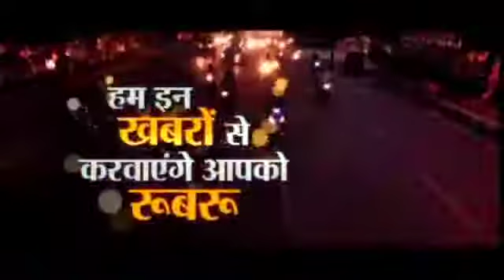रास्ते में किया चाकू से हमला युवक गिरफ्तार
हेड लाइन _ रास्ते में किया चाकू से हमला युवक गिरफ्तार

लोकेशन _ग्राम शाला के पास

संवाददाता संतोष कुमार पांडे

खबर विस्तार से
उत्तर प्रदेश के औरैया जिले के औरैया सदर कोतवाली क्षेत्र के अंतर्गत ग्राम शाला के पास दो व्यक्ति सतीश पुत्र ज्ञान सिंह निवासी पुरवा उमेद और संदीप एक ही बाइक पर सवार होकर औरैया जा रहे थे पुरानी बातों को लेकर मारपीट कर संदीप को मारा चाकू खेत में पटक कर गले में पड़ा मुफ़्लर दबाकर करना चाहता था हत्या ग्रामीणों ने शोर सुन युवक की बचाई जान चाकू मार भाग रहे युवक को ग्रामीणों ने पकड़ पुलिस को सौंपा घायल युवक को एंबुलेंस से पुलिस ने अस्पताल पहुंचाया

वाइट _ क्षेत्राधिकारी औरैया सदर